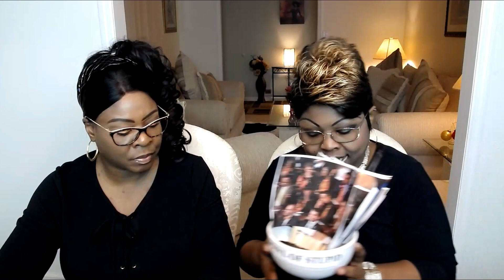TBOS 37: Guess Who.....